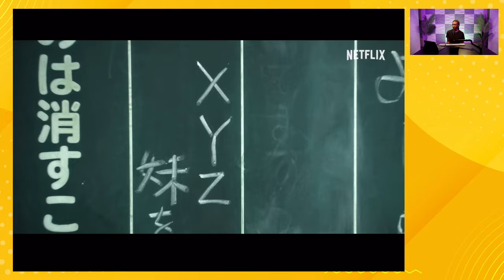City Hunter Trailer Reaction: Japan's Iconic Manga Hits the Screen!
Hey, fellow fans! Just watched the electrifying trailer for "City Hunter" and I'm buzzing with excitement! Join me as I break down the action-packed scenes and dive into the world of this legendary manga adaptation. Let's get wild together with "City Hunter"! 🌟👊